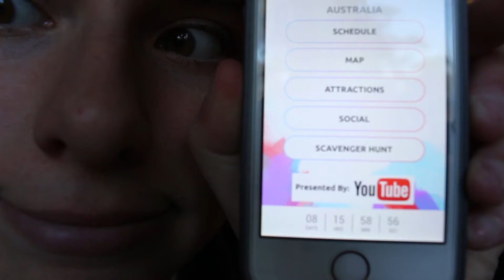VIDCON IS COMING TO OZ AND I'M GOING!!!!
Hey Guys! Vidcon has officially arrived downunder and I will be attending!!

You are reminded that the majority of my clips are clean, however everyone has a different level of what is swearing and what isn't.